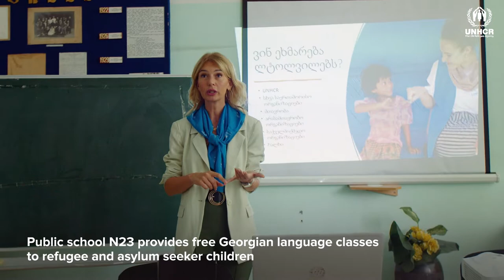UNHCR Refugee Days 2022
🌏To mark World Refugee Day, UNHCR Georgia continued the tradition of a Solidarity Walk in Tbilisi Botanical Garden, where the UNHCR Representative in Georgia, Ms. Kemlin Furley, UN Country Team, Ambassadors, representatives of government agencies and international and non-governmental organizations, along with the refugees living in Georgia, showed their support for refugees.
🔹A shocking 100 million people are currently forcibly displaced around the world.
Every one is an individual. Everyone has the right to seek safe!